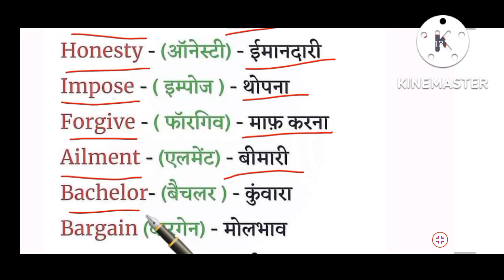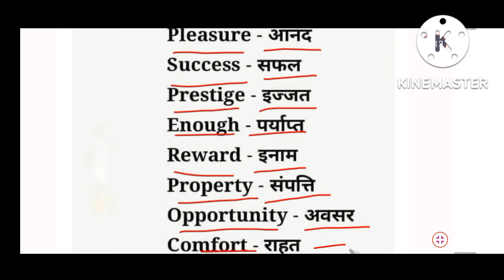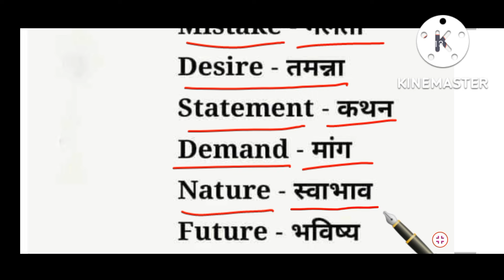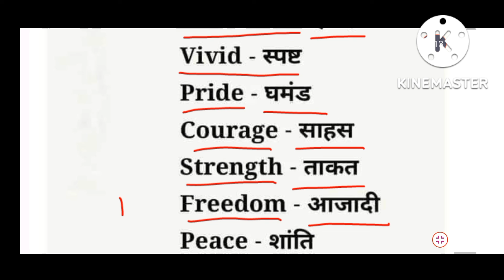Daily English Wards/English ward meaning/English reading practice/इंग्लिश पढ़ना कैसे सीखें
daily uses English ward
daily uses English ward meaning
English speaking
English wards